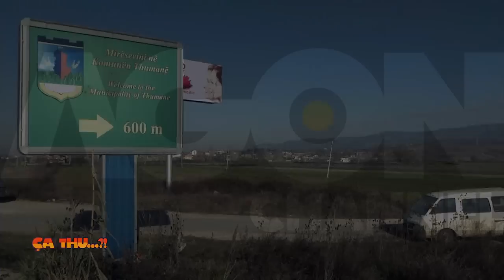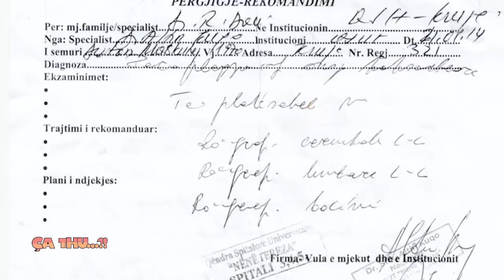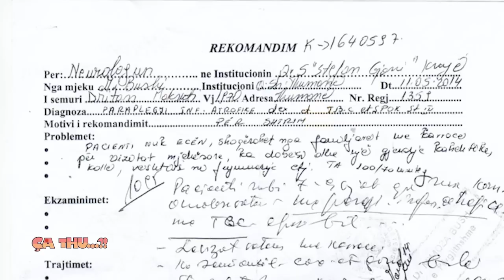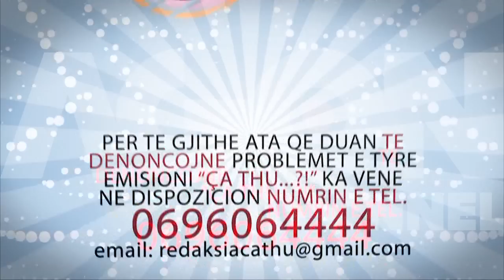Agon Channel CA THU 05 01 2015 PJ 2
Dritan Maksutaj, eshte nje invalid nga  Komuna Thumane, ne Kruje i cili prej disa muajsh nuk po merr dot kempin. Arsyeja e vetme eshte mungesa e nje mjeku neurolog ne spitalin e Krujes. Dritani e ka marr kempin per 3 vjet,por qe nga qershori i 2014-es i eshte nderprere. Ai vuan nga disa semundje qe i kane paralizuar  gjymtyret e poshtem, e si rrjedhoje qendron ne karrige me rrota. Gazetari Ervis Xhelo, u interesua ne drejtorine e spitalit te Krujes, ku u informua se mjeku neurolog ne kete spital mungon prej 1 viti.
Per kete arsye denoncuesi Dritan Maksutaj ka shkuar ne Qendren Spitalore Nene Tereza ne Tirane, dhe neurologu qe e ka vizituar Altin Kuqo, e ka drejtuar perseri ne Spitalin e Krujes, pasi eshte kompetence e tij qe te jape flete drejtimi per pacientin.